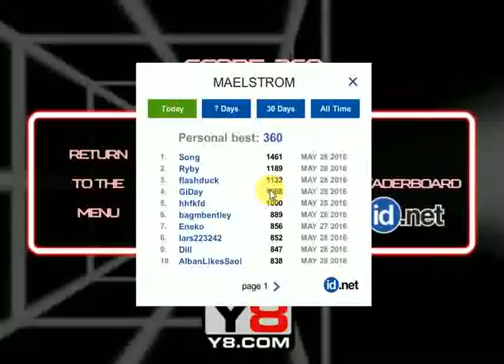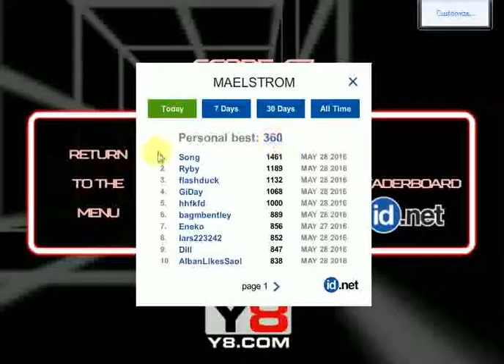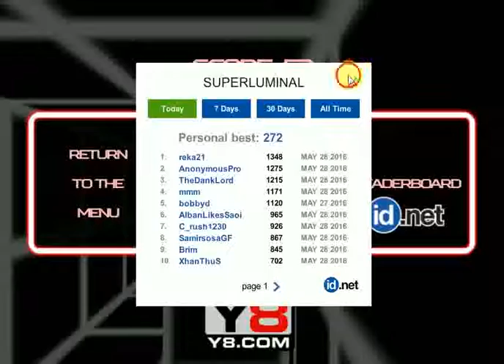Death Run 3D - Part 2 [SUPER RAMPAGE]